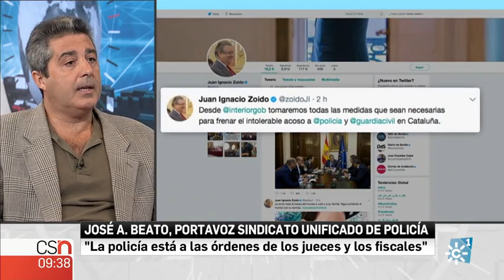La entrevista | José Antonio Beato (SUP)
El portavoz del Sindicato Unificado de la Policía José Antonio Beato ha charlado con Blanca Rodríguez sobre la situación de las fuerzas y cuerpos de Seguridad del Estado en Cataluña.